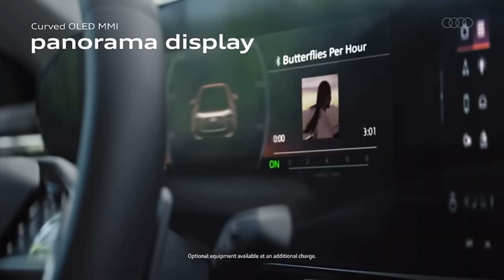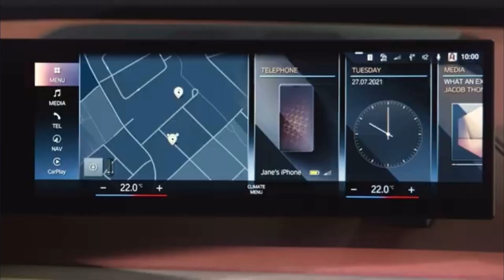AUDI VS BMW | FULL GUIDE